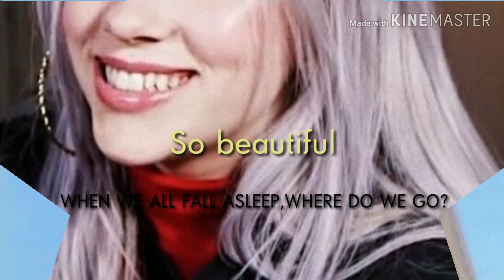Billie Eilish is Queen! 💗💗